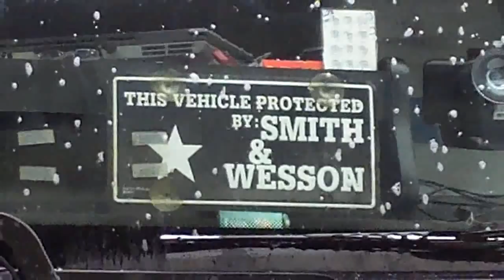За Таня Геринчева